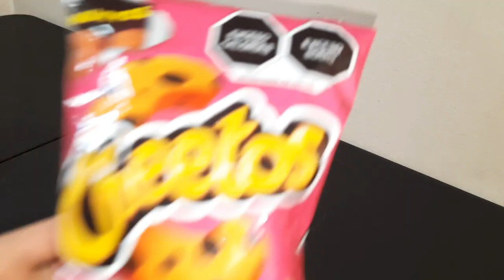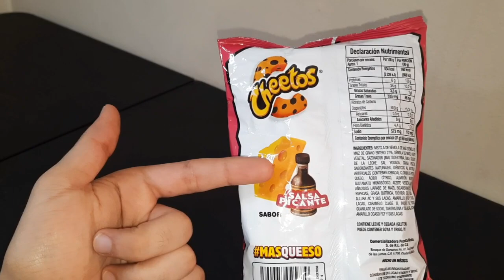Piedra, Papel o Tijera • Cheetos Sabritas | Gepxho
Ya probaste estos Nuevos Cheetos sabor a Piedra!? JAJAJAJAJ Papel o Tijera 😋

*Este video es únicamente con fines informativos*